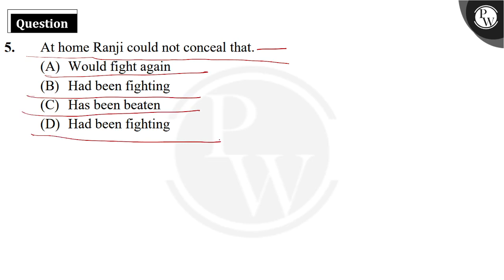At home Ranji could not conceal that.....